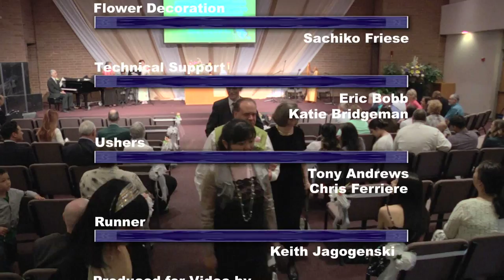The Marriage Celebration of Ritsuko Narita and Shane Larson - 6/6/2015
The Marriage Celebration of Ritsuko Narita and Shane Larson
Recorded onsite at North Heights Lutheran Church in Arden Hills, MN on June 6th, 2015

Recorded with 2 Panasonic AG-HMC150 cameras and edited in Final Cut Pro 6.